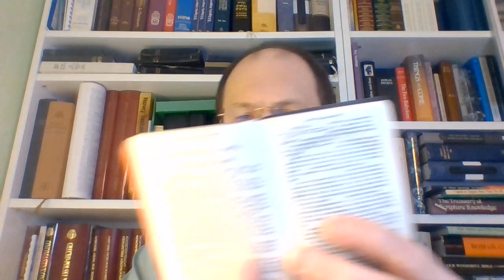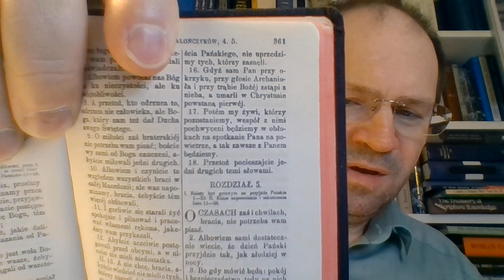#4700521 Czego uczy mnie Biblia w 2 Liście do Koryntian 5,21 o różnych pięciu sądach